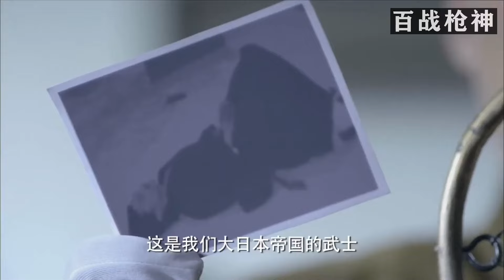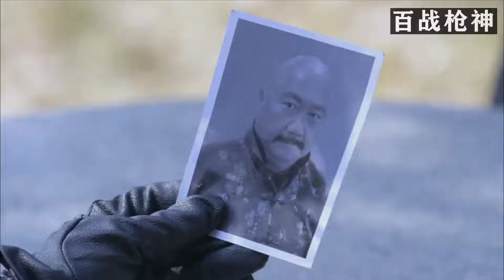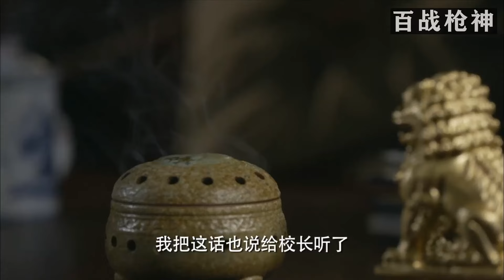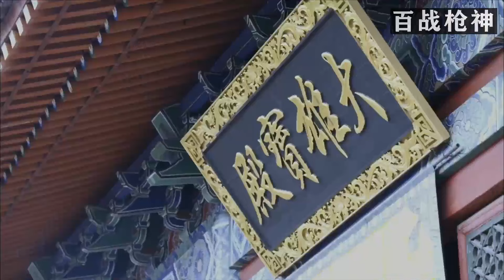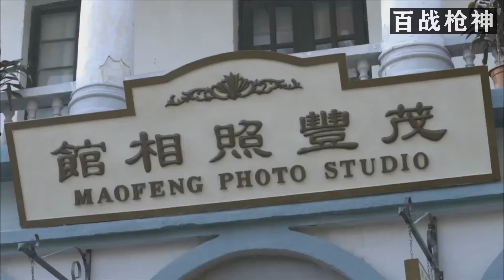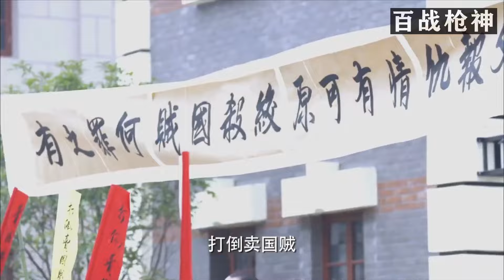【MULTI SUB】日軍司令躲在澡堂以為安全，不料殺手武功高強，赤手空拳將其幹掉| HD1080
視頻來源於：
dgqy